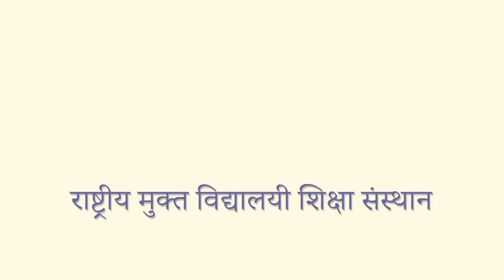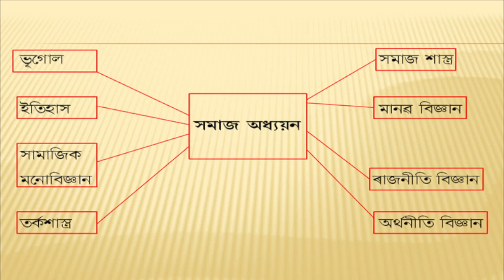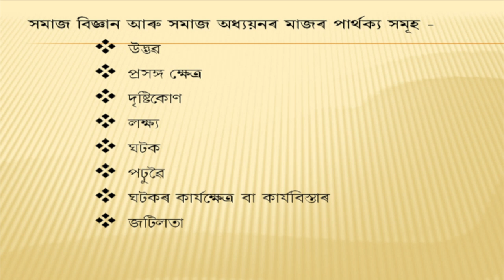NIOS D.El.Ed #509 Unit 1 and 2 Social Science